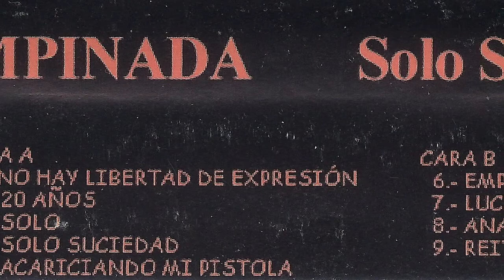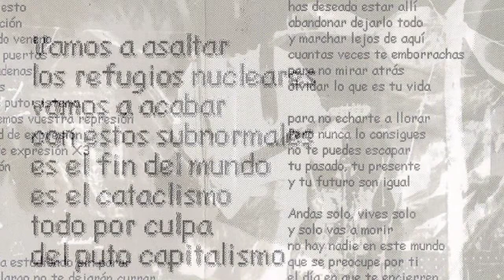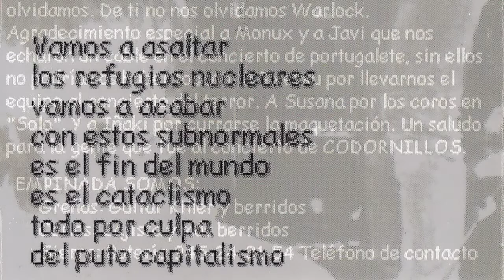EMPINADA - Lucha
Banda punk de Gasteiz. Primera maketa del grupo Empinada grabada en 1998 en los Riff estudios contando con Patxi, Javi Zorrostiaga y Telle como tecnicos de sonido. La banda por aquella epoca la formaban Greñas (guitarra y voz), Carlos (bajo y voz) y Sierra (bateria).